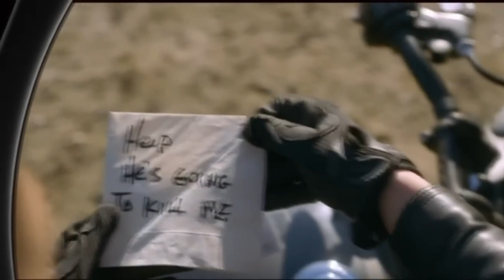Accused 1x08 Promo "Laura's Story" (HD)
Accused 1x08 "Laura's Story" Promo with guest star Margo Martindale - A grieving mother learns that facts and evidence are no match for viral misinformation, when she discovers a growing online conspiracy in the all-new “Laura’s Story” episode of Accused airing Tuesday, March 14th on FOX.